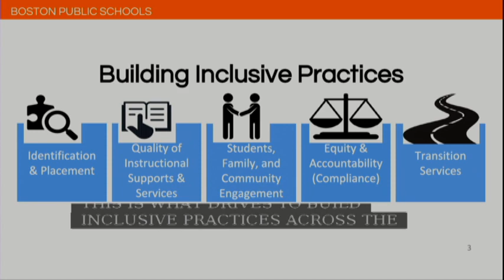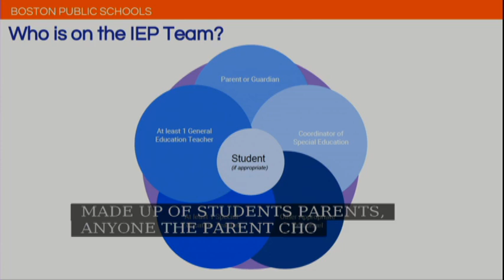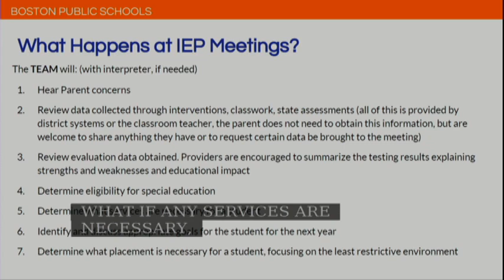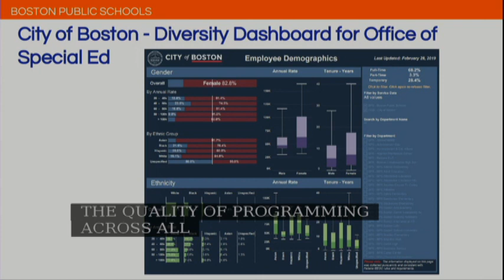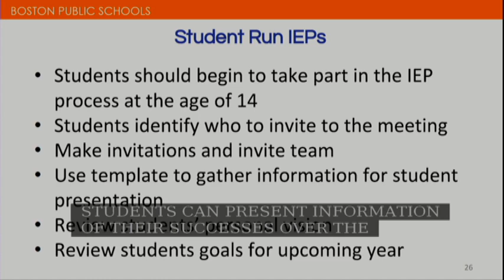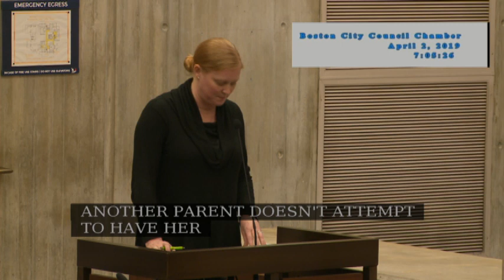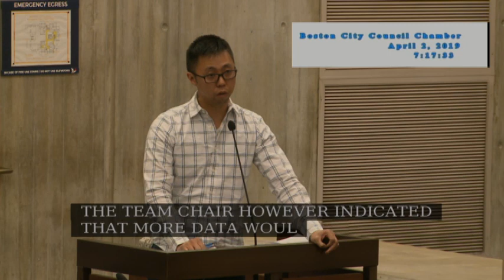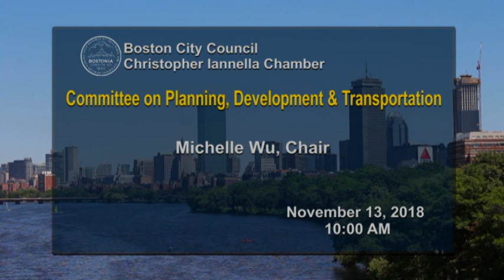Committee on Education on April 2, 2019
Docket #0199 - Hearing regarding independent education plans in the Boston Public Schools